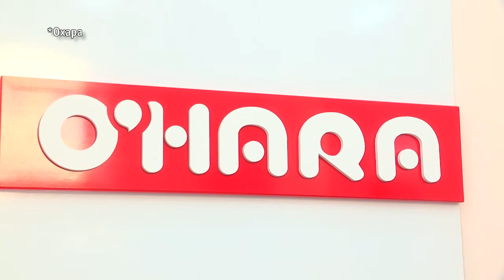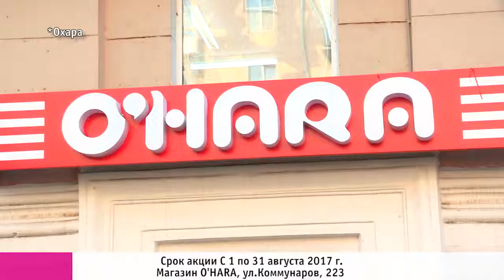O'HARA Ижевск Телеканал ТНТ 24.08.2017